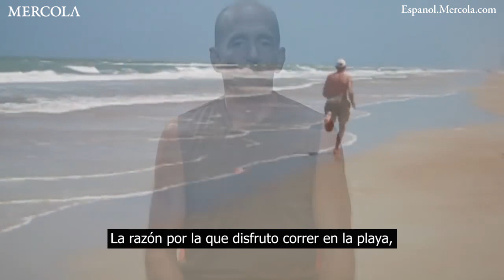Demostración del Sprint en la arena por el Dr. Mercola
Técnicas apropiadas de sprint y calentamiento para optimizar su entrenamiento y evitar lesiones.